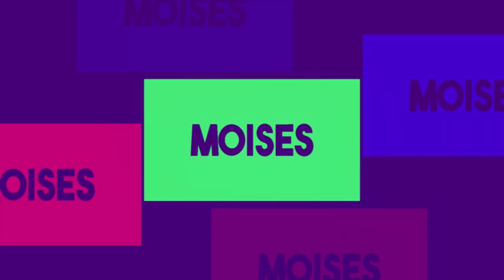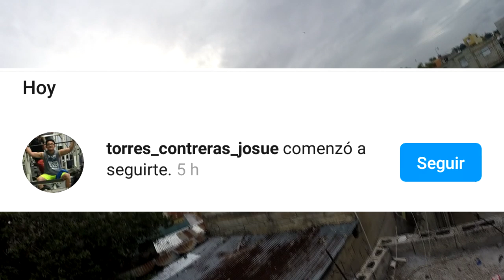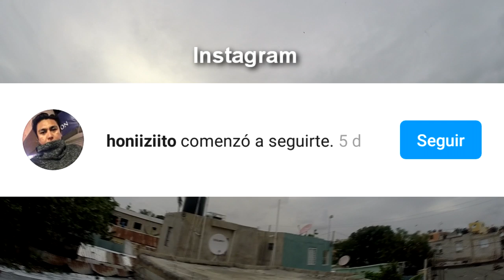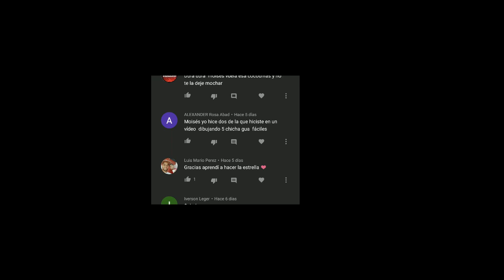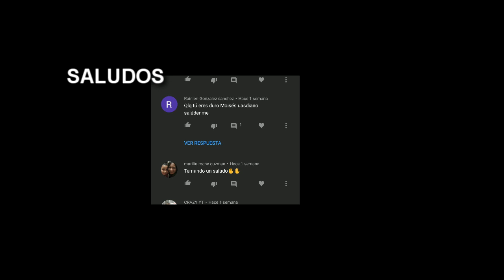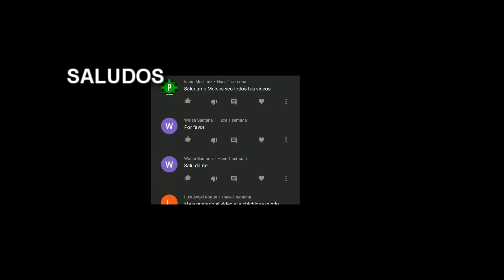QUEMAMOS 5 CHICHIGUAS Y ME LLEVE UNA HECHANDO GUISO-Moises Ledeus-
Hola Gente, después de una mala racha hoy quemamos 5 y nos llevamos una, espero les guste este video. en el próximo video subiremos el nuevo tema musical titulado POPI...